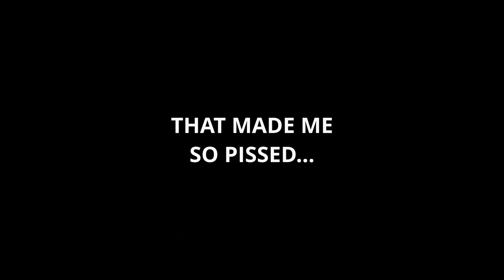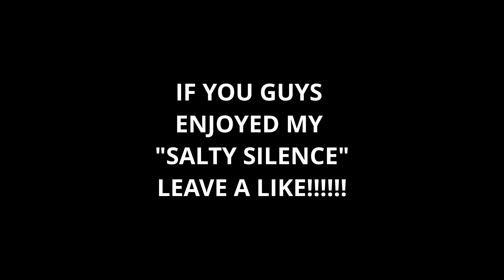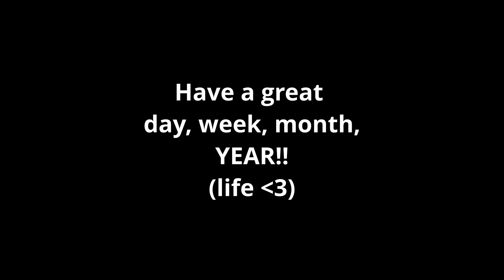Another Aki made me RAGE!!!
I will find you...  & I will Gladius Punch you!!!